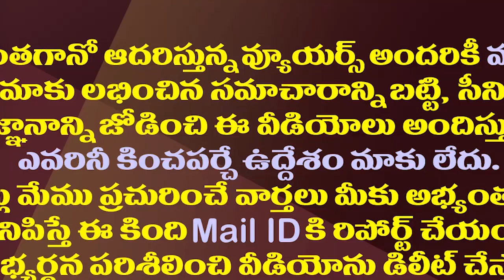టీడీపీకి ఏమాత్రం అవకాశం ఇవ్వకుండా రంగంలోకి జగన్| YS Jagan Took The Badwell By-Election Ambitiously